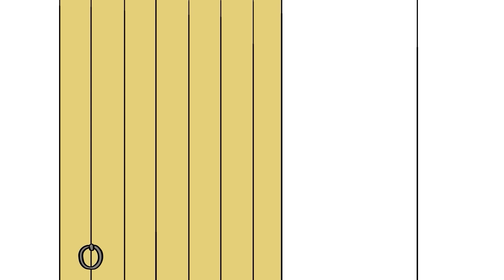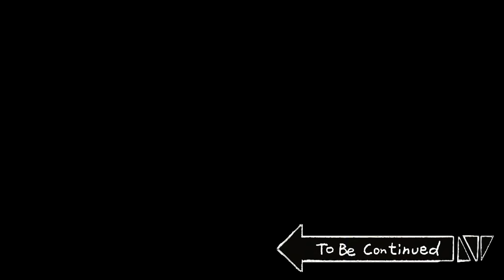[禽獸朋友們] 剪指甲大作戰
[發行: Big Picture Team] [企劃: B-Crispy] [劇本: JJAL汰湜]